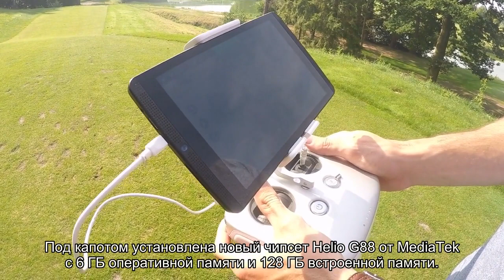Xiaomi представила недорогой смартфон Redmi 10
Преемник Redmi 9 c огромной зарядкой 5000 мАч, новым чипсетом Helio и переменной частотой обновления экрана 90 Гц.